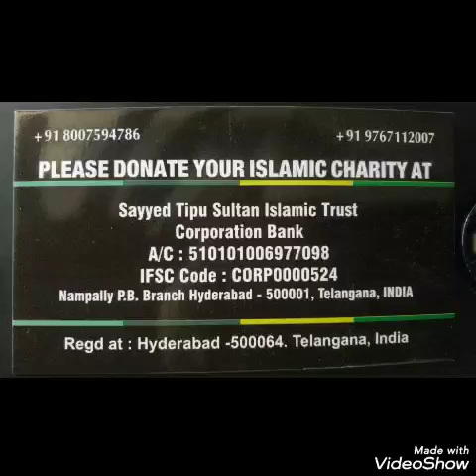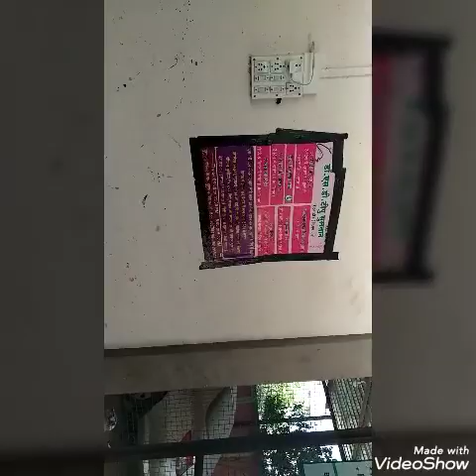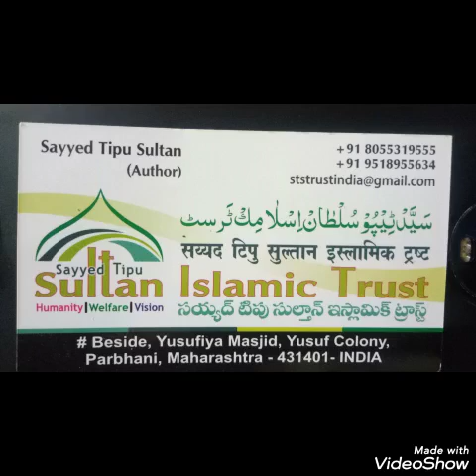LUNCH TIME ( DATE : 21-11-2019 ) STS ISLAMIC TRUST FREE LANGER MEALS SERVICE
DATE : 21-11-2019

Maharashtra india